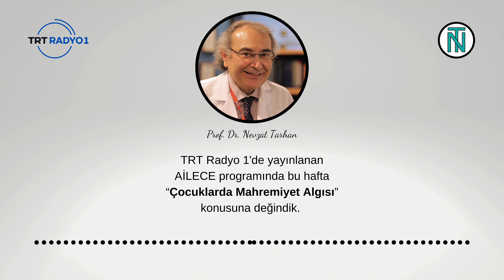Çocuklarda Mahremiyet Algısı | TRT Radyo 1 | AİLECE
Üsküdar Üniversitesi Kurucu Rektörü Prof. Dr. Nevzat Tarhan TRT Radyo 1'de yayınlanan AİLECE programının canlı yayın konuğu oldu. Tarhan, "Çocuklarda Mahremiyet Algısı" konusuna ilişkin değerlendirmelerde bulundu.